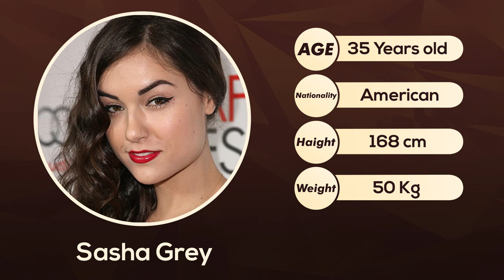Top 10 Beautiful Love Stars in Industry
1. We will give Content a full Quality Video.
2. Our Video will be Informative, educational, and Useful.
3. Connect with Famous personalities throughout the world.